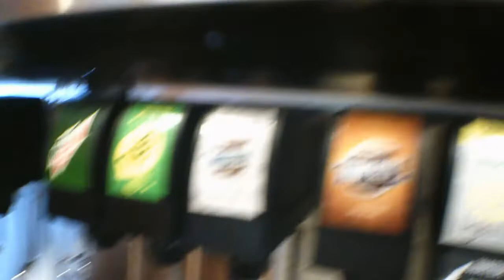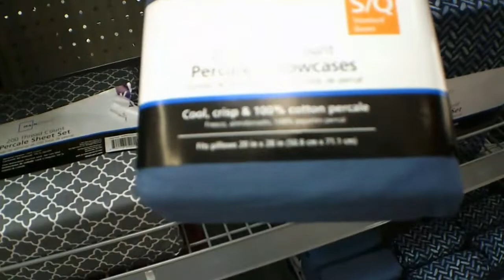Filipina life in America Texas/Haul time/buy 1 take 1 buger/vlog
My daily vlog in Texas,,my simple life here in Texas.